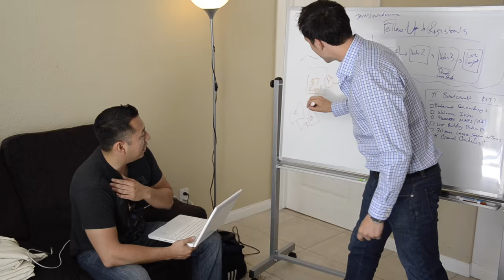How to Make Better Marketing Videos on YouTube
NEW Video: How to Make More Professional Marketing Videos!  Get My FREE Complete Video Buyers Guide

In this video I share all the ways in which you can improve the quality and professionalism of your marketing videos!

For more videos on how to set up your DIY Video Studio, visit the